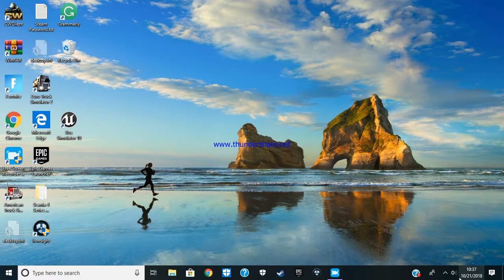Me apologizing since I haven't Uploaded.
Turn the volume up. I didn't know my voice was going to be that quiet.